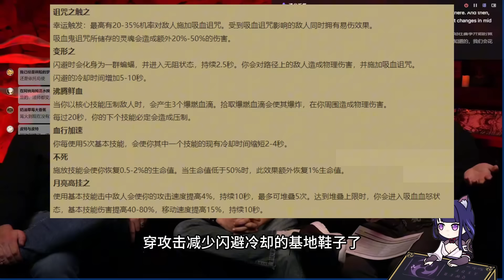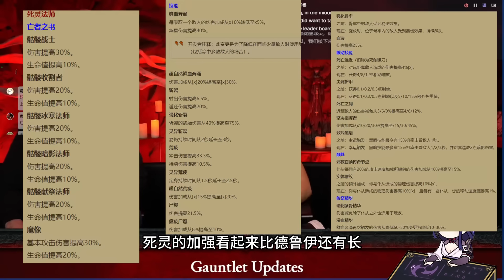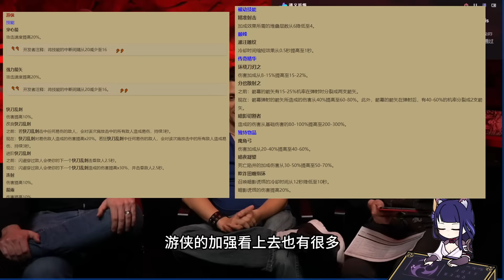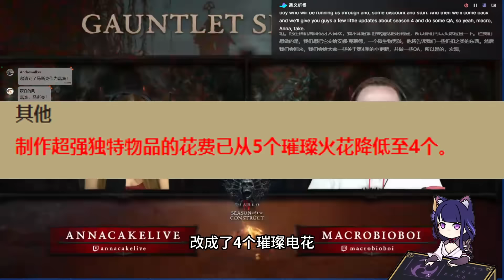玩家还是太多了！1.3.3版本改动一览与试炼场机制说明